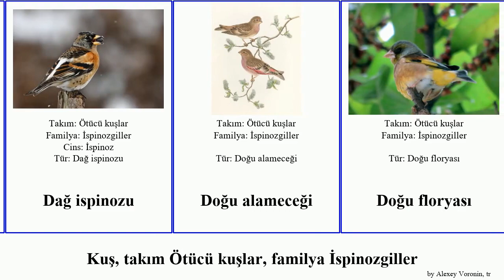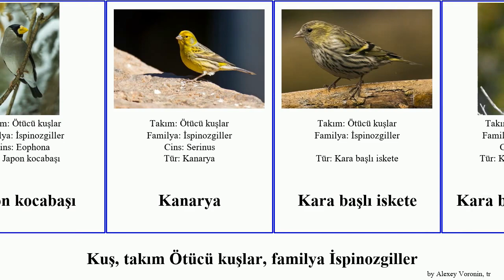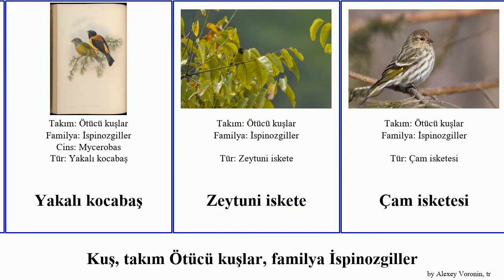Kuş, takım Ötücü kuşlar, familya İspinozgiller iskete çütre kırmızı başlı isketesi kara kuşu birds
kuş takım Ötücü kuşlar, familya İspinozgiller.
birds of Order Passeriformes Family Fringillidae, language: tr.

Alp isketesi
Amerika sakası
And isketesi
Antiller isketesi
Bayağı çütre
Bayağı şakrak kuşu
Boz alamecek
Büyük çütre
Dağ ispinozu
Doğu alameceği
Doğu floryası
Florya
Haematospiza
İspinozgiller
Japon kocabaşı
Kanarya
Kara başlı iskete
Kara başlı kanarya
Kara iskete
Kara kukuletalı kocabaş
Kocabaş
Koyu sırtlı saka
Kuzey keten kuşu
Kırmızı başlı çütre
Kırmızı başlı çütre
Kırmızı iskete
Kırmızı iskete
Kırmızı kaşlı çütre
Lawrence sakası
Mavi ispinoz
Melamprosops phaeosoma
Pembe dağ çütresi
Pinicola enucleator
Pyrrhoplectes
Saka kuşu
Sarı gagalı keten kuşu
Sarı karınlı iskete
Siyah iskete
Suriye kanaryası
Uzun kuyruklu çütre
Yakalı kocabaş
Zeytuni iskete
Çam isketesi
Çaprazgaga
Çütre